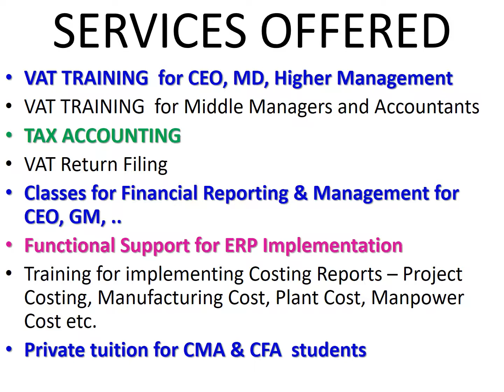UAE VAT Completing your Clarifications Form Step 05 B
What is the outcome of other alternative tax technical assessments of this matter?*

Briefly describe the other tax treatments which you have considered but do not consider to be correct

Please describe your analysis on the tax technical position which you consider to be correct in more detail

Please elaborate on the analysis which you consider to be the correct position in no more than 500 words.

Please provide the questions which you would like the FTA to answer*

Please provide the questions which relate to the matter which is the subject of this specific request. Generally, try to limit the number of questions to 5. The FTA may not be able to address all the questions on an individual basis.